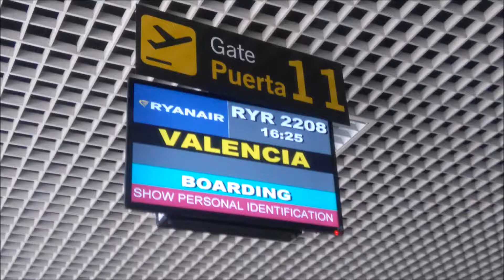Ryanair flight from Seville (SVQ) to Valencia (VLC).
On 21st August, 2017.